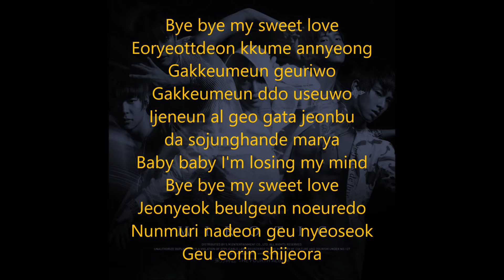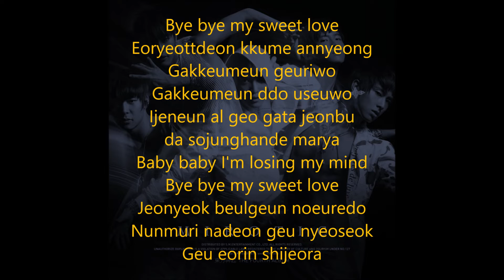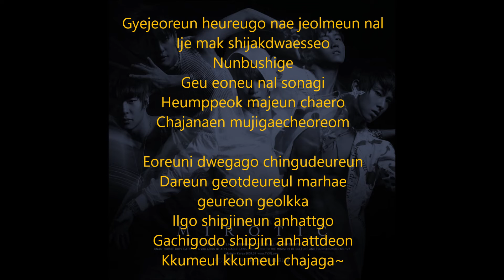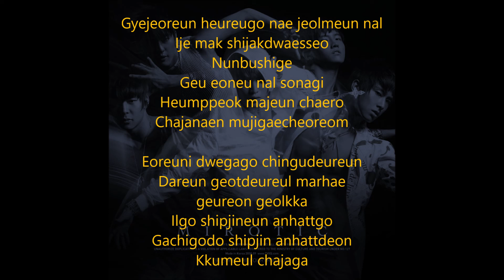Rainbow - DBSK (Karaoke Version)